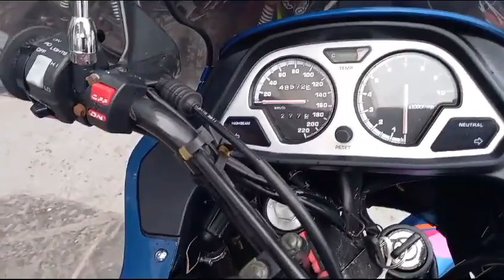Yamaha Ténéré 750 - 1995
Yamaha Ténéré 750

Anno 1995
Km 48500
Kw 51